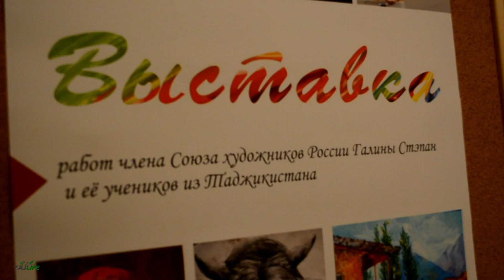Выставка художника Галины Стэпан о Таджикистане.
Выставка работ члена Союза Художников, русской пейзажистки Галины Стэпан, чьи кисти написали не одну прекрасную картину, а также ее учеников из Таджикистана. На этой выставке вы увидите всю красу такой прекрасной страны, как Таджикистан, ее пейзажи, народную культуру, природу, высокие величественные горы, красивых местных девушек и все, о чем вы мечтаете в дали от нашей чудесной Родины. Приходите, поддерживайте нас, вникайте в наш необыкновенный мир, где вы получите только приятные ощущения и душевное спокойствие. Приходите, мы рады всем!
15-25 октября , с 15:00 до 19:00 (Сб, Вс 12:00 - 15:00), в Санкт-Петербургском "Доме Национальностей", на Маховая ул. 15 (м. Чернышевская), вход свободный.